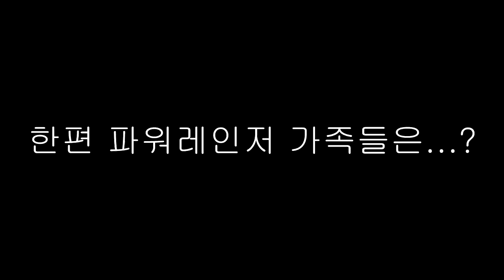잉여맨 가족상황극 | 사실은.. 가족들은 파워레인저!! 💥비밀이야기 *가족레인저 1편*' | 마인크래프트 Minecraft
'우리 가족은 사실 비밀 '